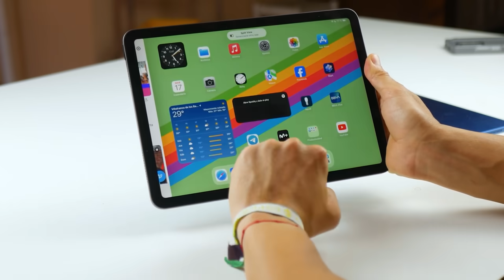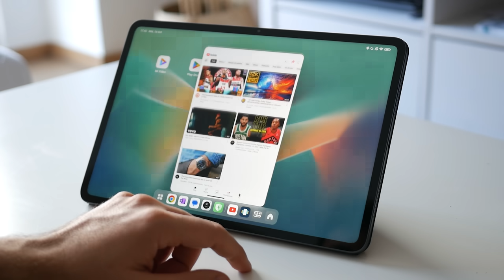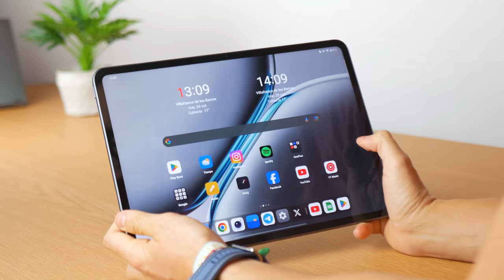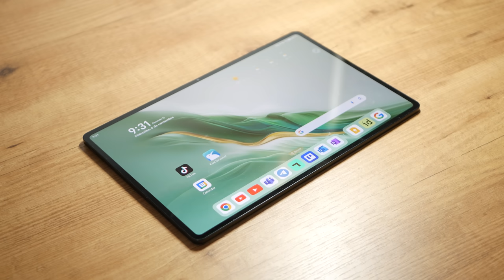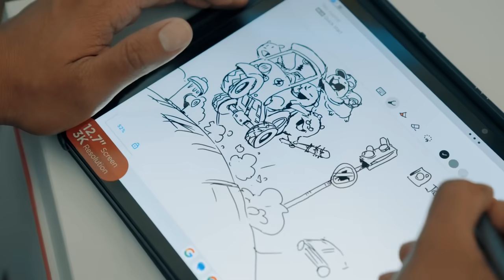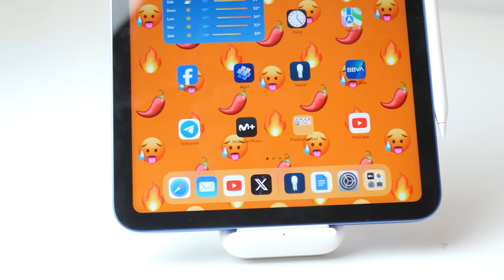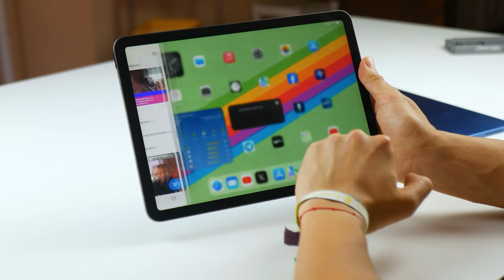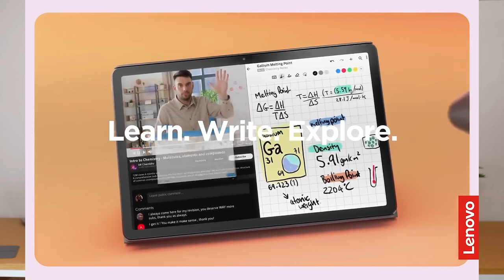Mejores TABLETS Calidad Precio 2024!!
En este vídeo os decimos cuáles son las mejores tablets que puedes comprar en 2024. Hemos repasado el mercado de tablets, buscando las mejores ofertas disponibles hoy, para recomendaros las mejores opciones. La mayoría las hemos probado a fondo y hemos realizado su correspondiente análisis o review.

Por eso si buscas una nueva tablet, ya sea para trabajar, jugar o navegar, no te pierdas este vídeo.